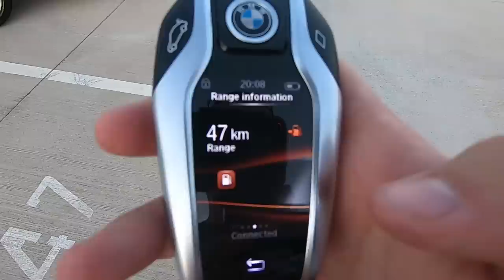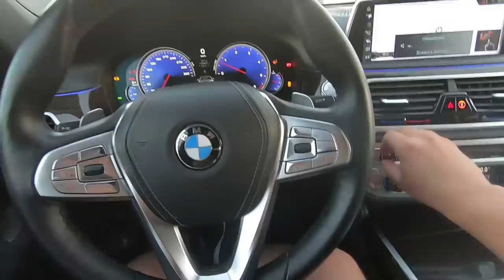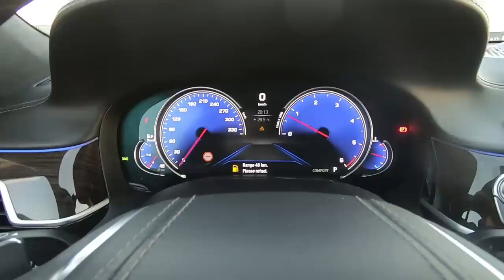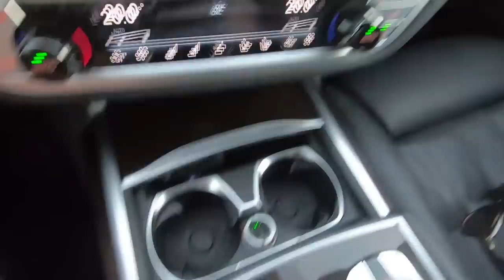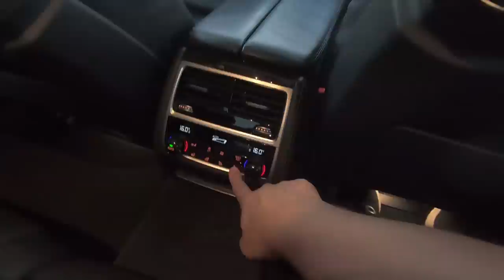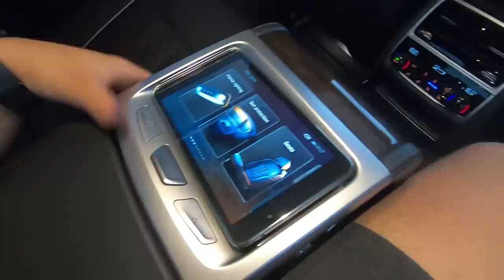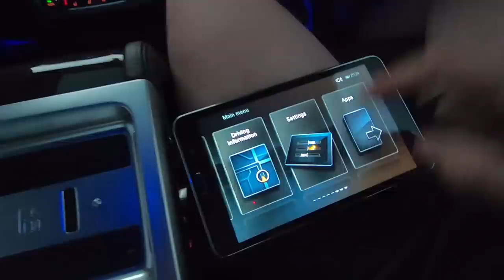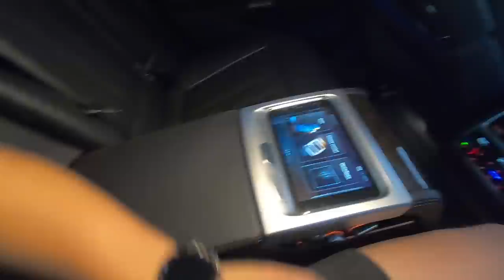ŠTO VOZI ANTONIO PLAZIBAT ? | LUKSUZ U IZVEDBI BAVARSKOG DIVA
Četrdeset i šesta epizoda emisije "THE ENGINE" na mom kanalu!

Ovoga puta za vas sam snimio automobil 5. kickboksača svijeta Antonija Plazibata. Plaza vozi BMW serije 7 iz 2017. godine i to model 750d xDrive. Ta oznaka krije trolitreni dizelski redni šestak sa čak 4 turbopunjača! Turbo rupa je sada zaista minimalna ako je uopće i ima, i mogu reći da je ovo vjerojatno najpoletniji dizelski agregat kojeg sam ja do sada vozio. O luksuzu automobila neću previše pisati, najbolje da cijeli pregled interijera ali i ostatak auta pogledate u videu, uživajte!

Muzika u videu:
GRŠE x 30ZONA - PRVAK
► Tekst : Grše, Shin, Galaš
► Beat : Muking
► Mix/Master : Merula